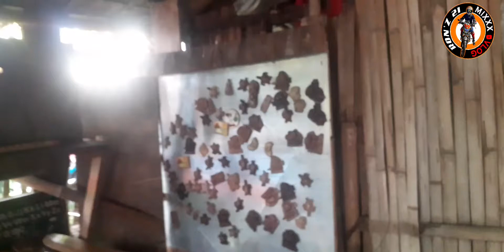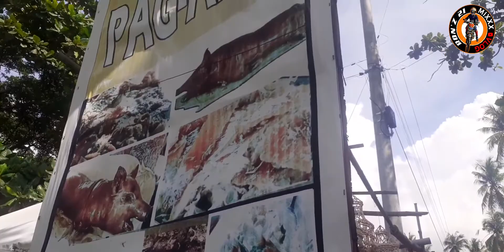Souveners in Maluay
Zamboaguita negros oriental